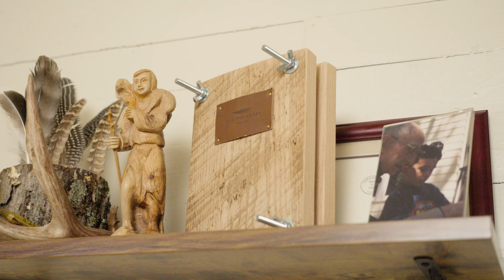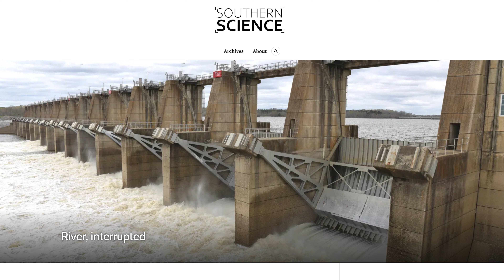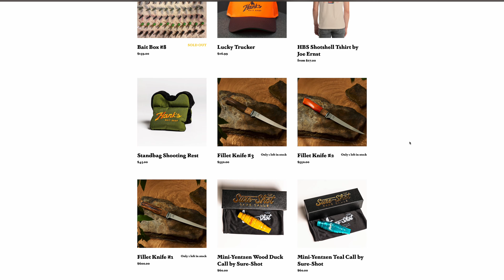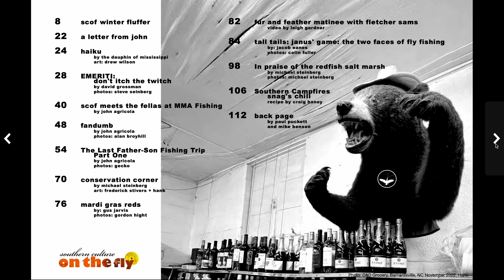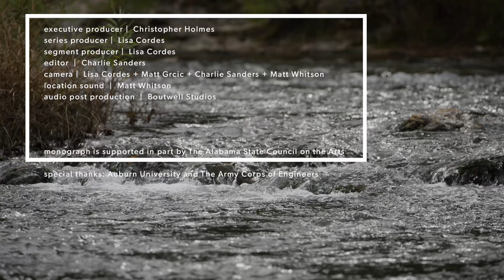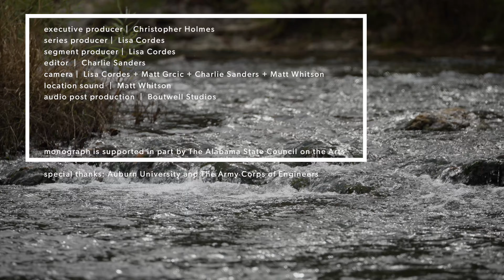What does a fisheries biologist do in a day? | Monograph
Fisheries biologist, artist and Hank's Bait Shop owner, Dr. Hank Hershey, has devoted his life’s work to wildlife and nature, but especially migratory fish. Drawn in by Alabama's biodiversity, his love for fish flows into everything he does from fly fishing and tying flies to painting fish.

The opinions stated here do not represent The Army Corps of Engineers.

MONOGRAPH is a docu-series produced by Alabama Public Television, showcasing Alabama’s rich creative and artistic diversity. We highlight a multitude of disciplines and human identities, both inside and outside the traditional art world. Watch our quarterly broadcast specials on the PBS app or your local Alabama Public Television station.